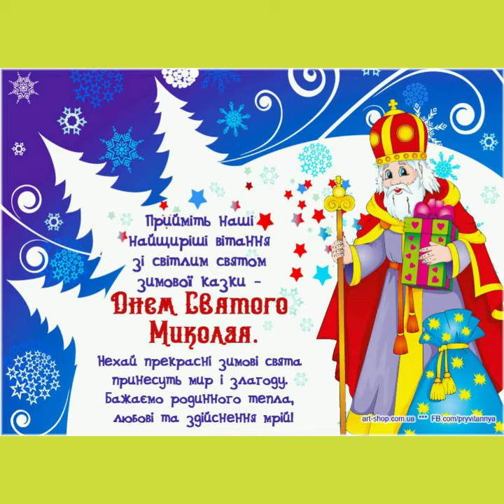С Днём Святого Николая 19-12-2020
День святого Николая поздравление